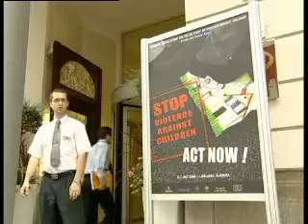Stop violence against children! - part I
Stop violence against children!